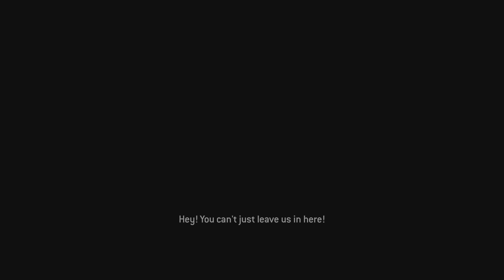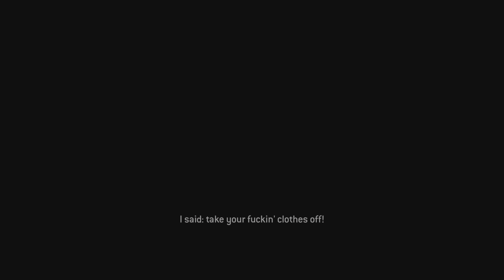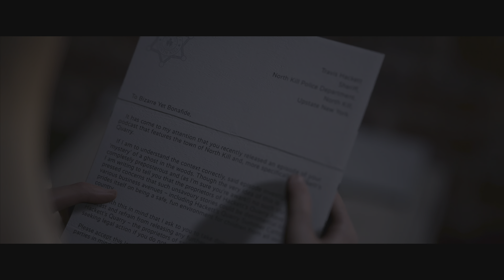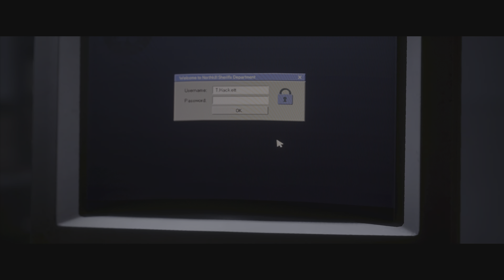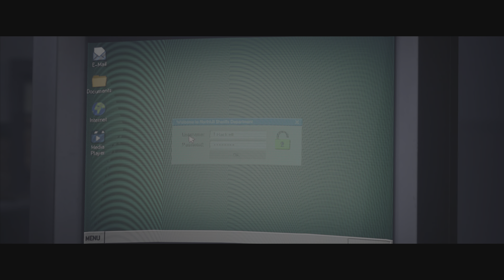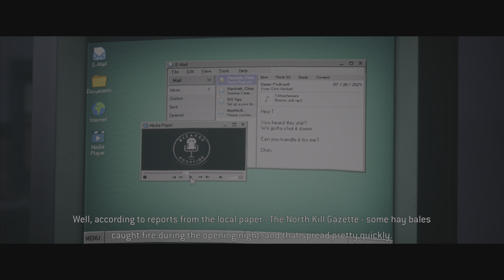THE QUARRY EPISODE 7